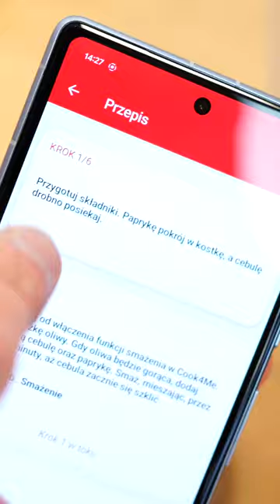Tefal COOK4ME TOUCH PRO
Płatna współpraca z marką Tefal